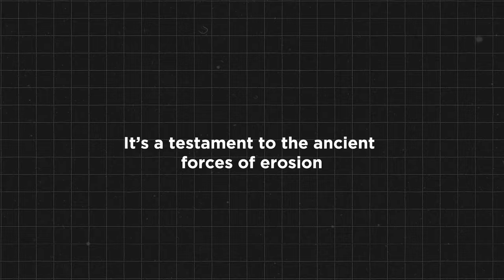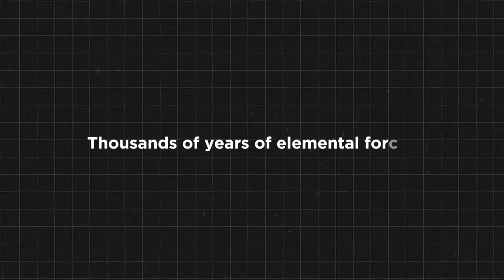INCREDIBLE!! 10 Surreal Places on Earth That'll Amaze You!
In a realm where nature constantly paints an infinite masterpiece, our planet showcases marvels that surpass the bounds of imagination. Regardless of your level of travel and exposure, numerous awe-inspiring sites on Earth never fail to leave you breathless upon every encounter. Get ready to venture beyond the ordinary as we reveal 10 of the most surreal places on Earth. These otherworldly landscapes, akin to dreams materialized, assure to transport you to realms that challenge belief, beckoning you to explore a universe where the extraordinary seamlessly blends with the norm.

Other related videos you will like;
Exploring the Island of the Gods // Top 10 places to visit in Bali

Intro
Grand Prismatic Spring, Wyoming
Pamukkale Thermal Pools
Tulip Fields, Netherlands
Salar De Uyuni, Bolivia
Antelope Canyon, Arizona
Fly Ranch Geyser, Nevada
Mount Roraima, South America
Rainbow Mountains, China
The Wave, Arizona